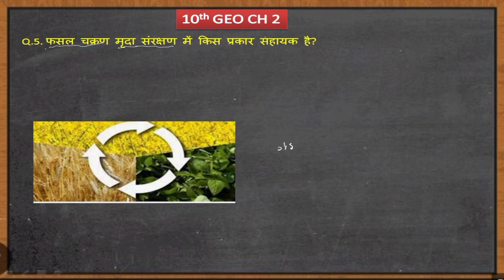class 10th भूगोल vvi प्रश्न|फसल चक्रण मृदा संरक्षण में किस प्रकार सहायक है |भूमि संसाधन